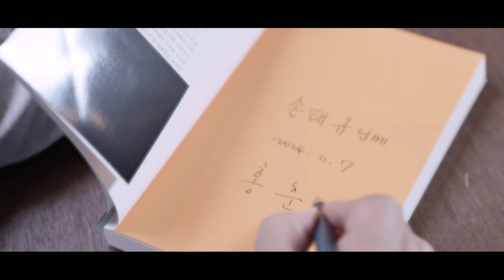변동성 큰 시장, 소중한 자산을 지키고 불릴 새로운 투자전략 공개합니다. (홍춘욱 박사)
안녕하세요 홍춘욱의 경제강의노트 구독자 여러분, 홍춘욱입니다. 오늘 영상은 조금 특별합니다. 지난 시간에 이어 구독자분들을 초대해 방송을 진행했는데요, 앞으로 향후 경제 흐름은 어떻게 흘러갈지, 25년을 위한 맞춤 투자법은 무엇인지 오늘 영상을 통해 확인하세요. 여러분들은 어떤 25년을 보내고 싶으신가요? 구독자 여러분들의 생각을 댓글에 남겨주세요.